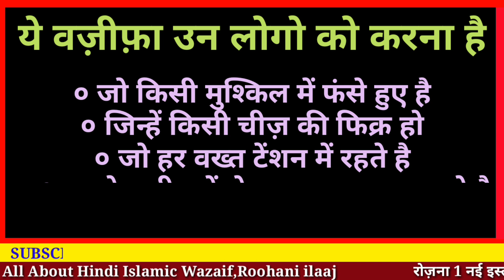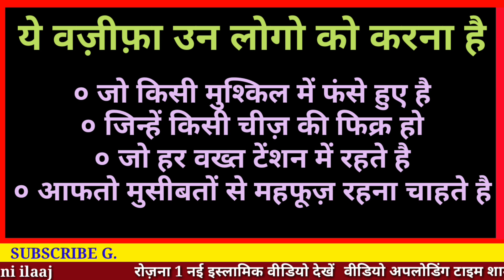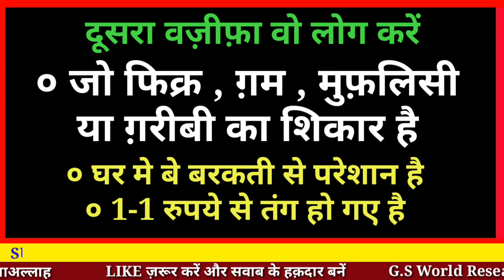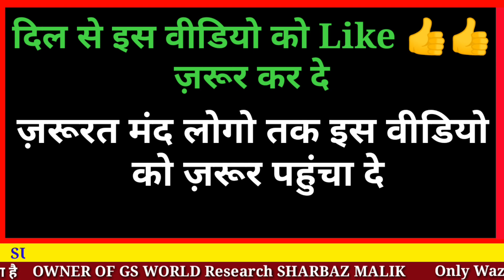हर मुश्किल का क़ुरआनी वज़ीफ़ा | Gareebi Door Krne ka wazifa - Gs World Research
2 alag alag aayat ke quraani wazife
jo ki bahot khaas aur taqtbar h

Milte Hai ek aur nayi video ke sath
allah hafiz